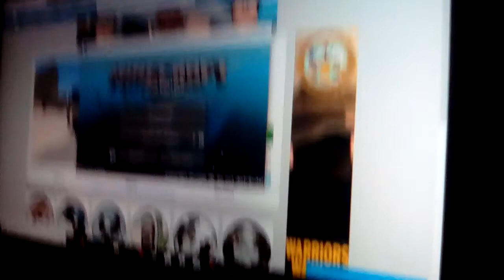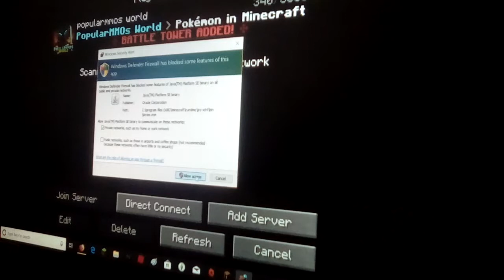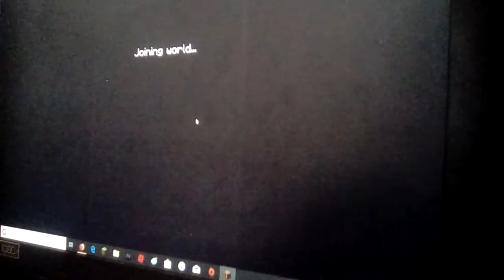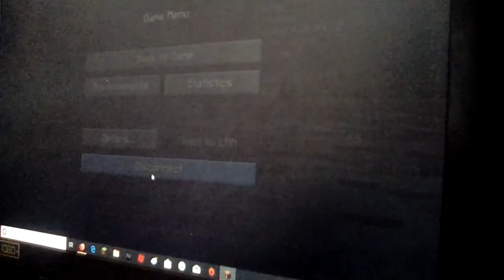Traveling to team pink's hub (Part 1)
I'm playing popularmmos world in minecraft
 Server i am going to team pinks base